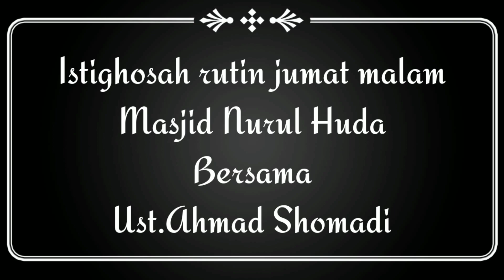Istighosah rutin jumat malam Masjid Nurul Huda Lokcari